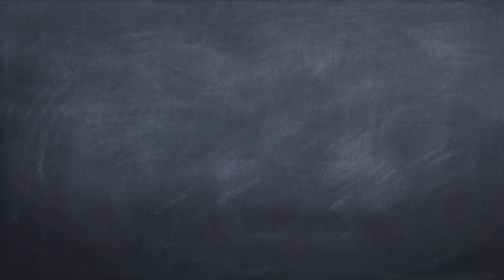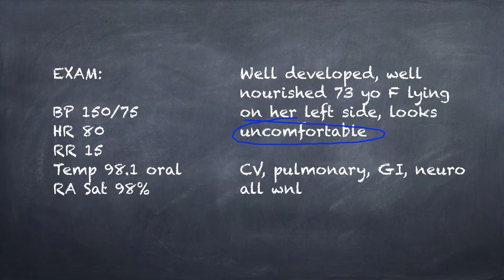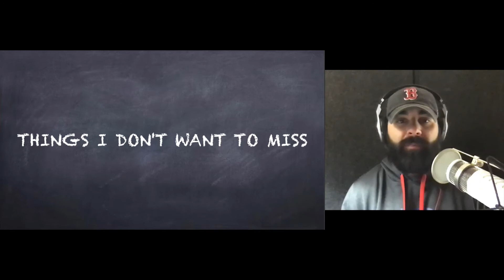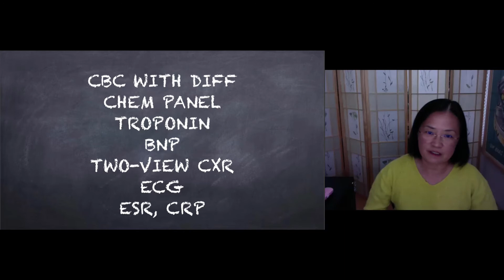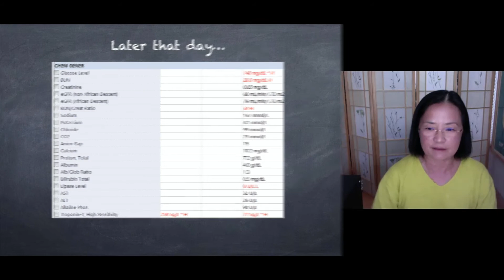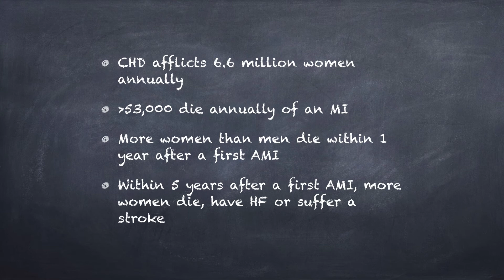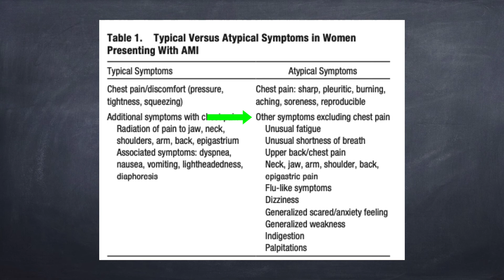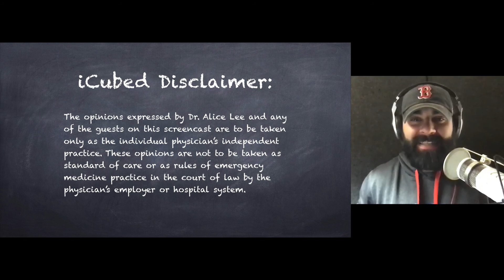iCubed #37 An 86 yo F has upper back pain?! Dr. Rezaie demonstrates how to think through this case.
Dr. Salim Rezaie, creator of REBEL EM, is my guest. I tell him all about an 86 year-old female patient of mine who complained of upper midline thoracic back pain. Wide differential. Dr. Rezaie shows how truly a phenomenal educator he is in this episode.